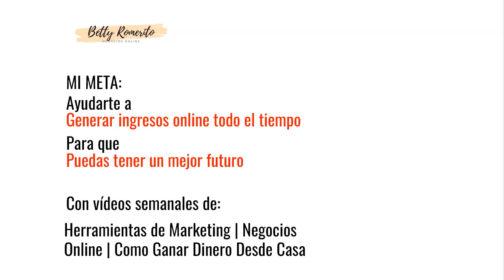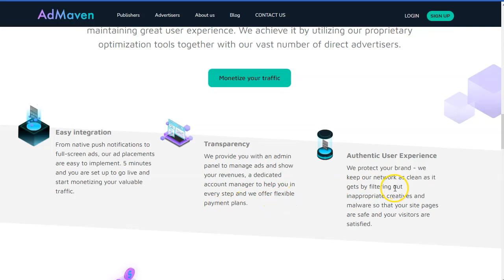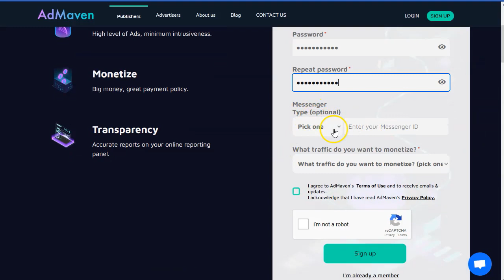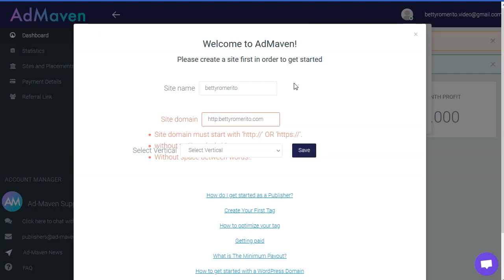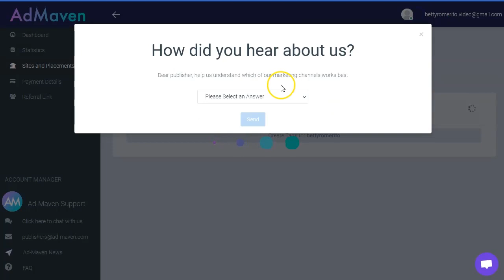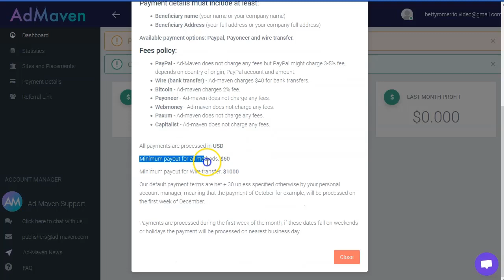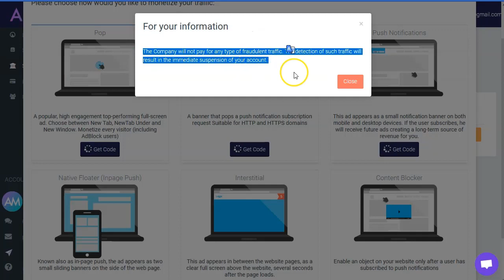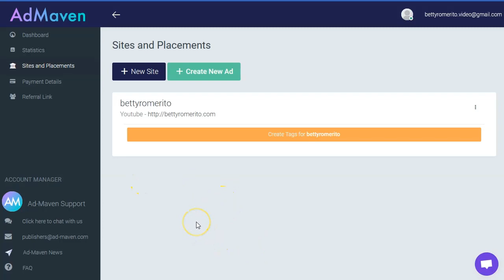Ad Maven Gana Dinero con Tu Sitio Web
¡Hey marketers!
Hoy tenemos un video que puede ser un salvavidas.
Vamos a hablar de una de las mejores redes de editores (o publishers) del mercado.
AdMaven.

En esta empresa encuentras eso que estabas buscando para monetizar tus sitios web.
Tienen todo tipo de anuncios disponibles para tu sitio y además, trabajan en todos los países.
Sus multiples formas de pago la haces super accesible y lo mejor de todo es que... ¡es fácil entrar y registrarse!
Su soporte para publishers es super bueno y te ayudan siempre a mejorar tus estadísticas.

¡Date de alta y compruebalo tu mismo!

¡VAMO$!

Saludos
Betty Romerito

★★⚠️IMPORTANTE ⚠️★★